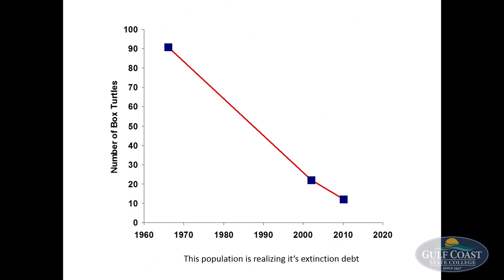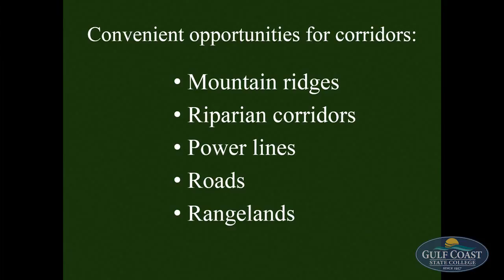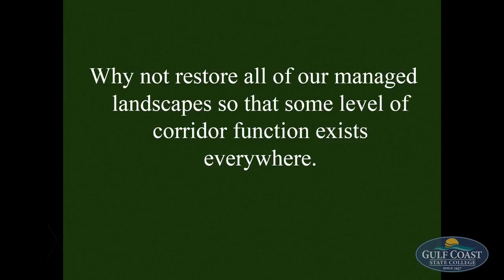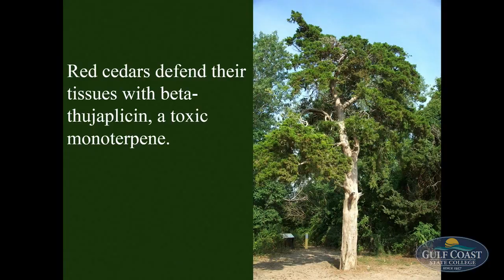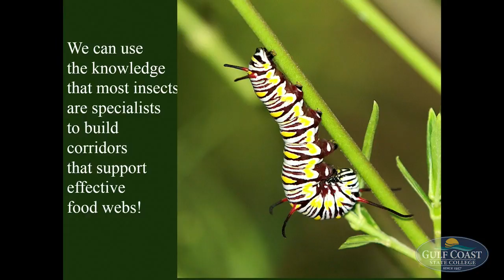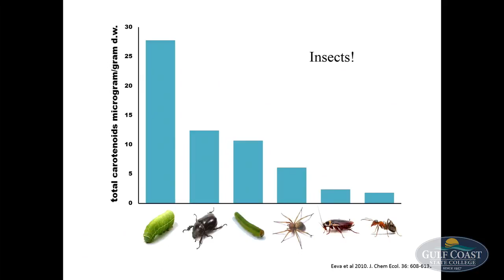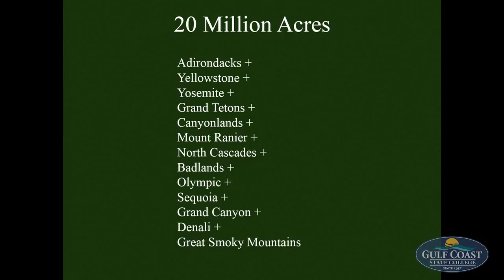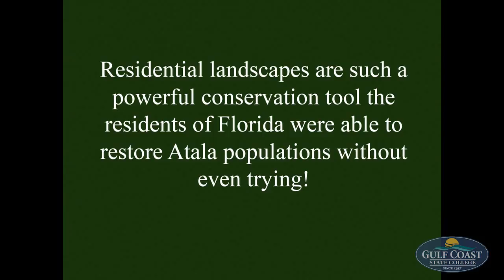Citizen Science - Woodlands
Dr. Doug Tallamy, of the University of Delaware College of Agriculture and Natural Resources, has joined us to talk about the birds and the bees in our environment. He will teach us way to help keep our yard bird and bee friendly.